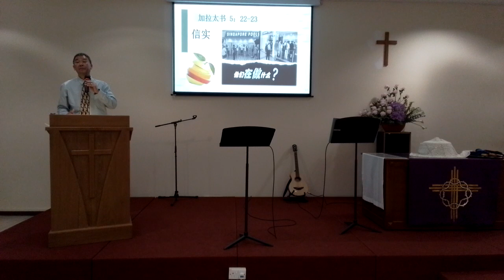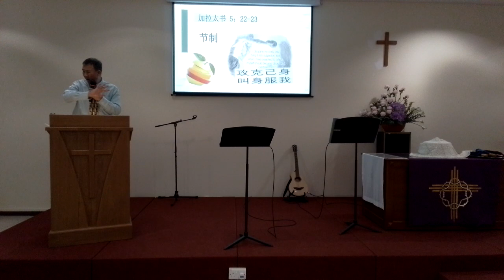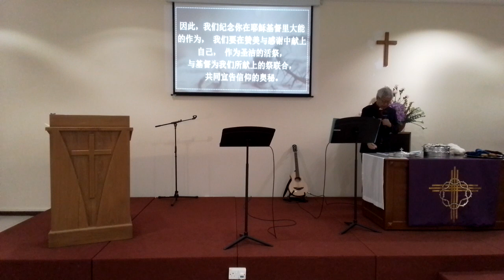10 Mar 2024 Chinese Service